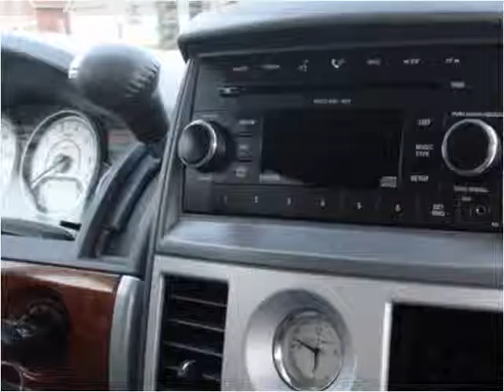2009 Chrysler Town & Country Used Cars Seymour IN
This 2009 Chrysler Town & Country is available from Edwards Truck Sales.